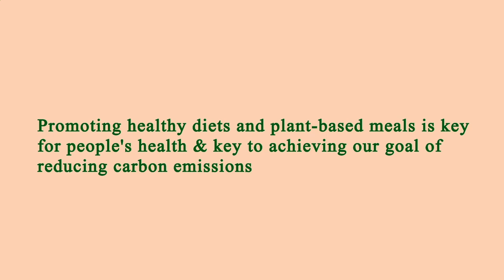Nearest Restaurants From Me - Nearest Restaurant From Me - New York 10007 NY, New York, US